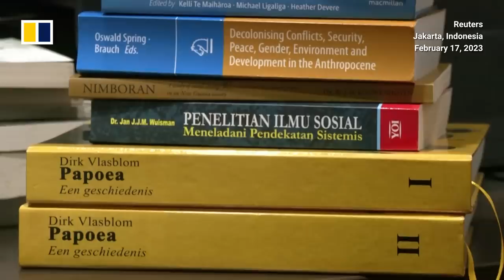New Zealand pilot abducted by Papuan rebels in Indonesia, highlighting separatist digital front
Rebels in Indonesia’s Papua region have released a video showing New Zealand pilot Philip Mehrtens being held hostage. The West Papua National Liberation Army (TPNPB) says it will only release Mehrtens if Papua gains independence. According to analysts, separatist groups are increasingly building more sophisticated digital positions by posting video announcements on social media.